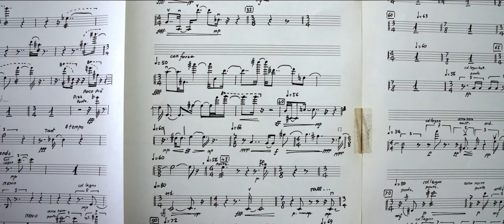Cinema Italian Style 2023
Cinema Italian Style features some of the best Italian films. Entering its 15th year, the festival will take place November 9–16, 2023 at SIFF Cinema Uptown. Join us for una settimana di straordinari film italiani.

Trailer created by Kris Boustedt at @krisandlindy.